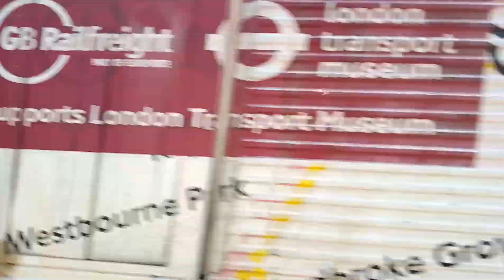Loads of Trains at Trimley station 26/7/23 Loads of freight trains including rare livery's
Today I was visiting Trimley station and saw loads of trains including a few class 66s in rare livery's heading to and from Felixstowe port (The biggest port in Britain). I enjoyed my day and also the hourly passenger train service too Felixstowe and Ipswich.

Freight train services by GBRf and Freightliner class 66's
Passenger service by Greater Anglia class 755

Hope you enjoy my day just as much as I did.